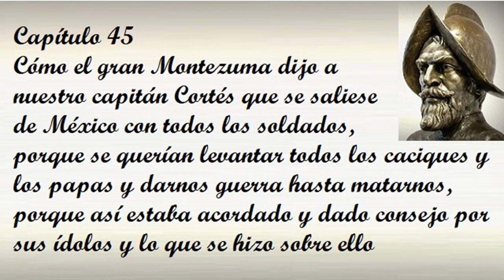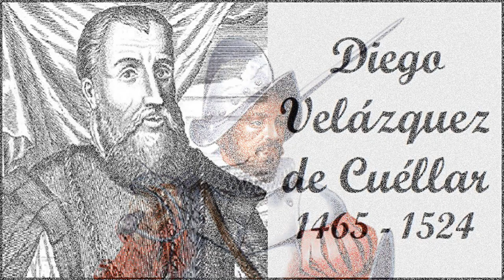Capítulo 48 de la Historia verdadera de la conquista de la Nueva España de Bernal Díaz del Castillo